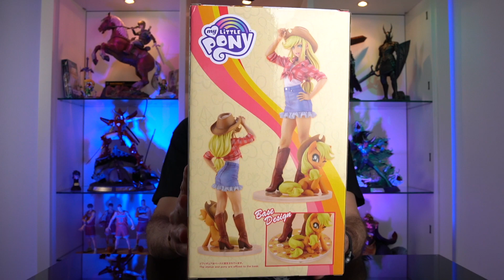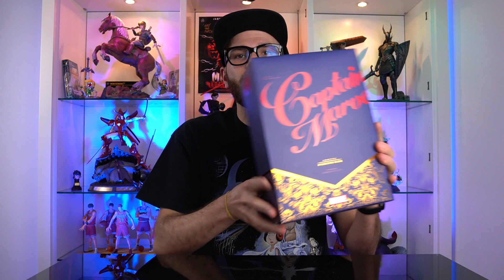UNBOXING 9 FIGURES MARVEL, DC, HORROR, VIDEOGAMES kotobukiya artfx bishoujo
Spacchetto 9 figures di Kotobukiya! Artfx, bishoujo, Premier ARTFXJ... ce n'è per tutti i gusti! Qual è quella che vi è piaciuta di più? Ditemelo nei commenti!

▶ LINK PER ACQUISTARLE:
📦 ARTFX Wonder Woman
📦 Bishoujo Leatherface
📦 Bishoujo IT Pennywise
📦 Bishoujo Black Cat
📦 Bishoujo Applejack
📦 Bishoujo Sniper Wolf metal gear
📦 Captain Marvel ARTFX Premier
📦 Joker Persona 5 ARTFXJ
📦 Kasumi Persona 5 ARTFXJ